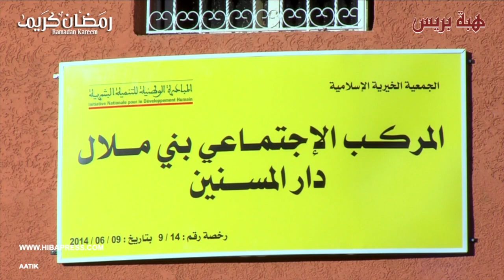حتى حنى ولادهم : قصة الغرباوي وتواجده بدار المسنين بني ملال